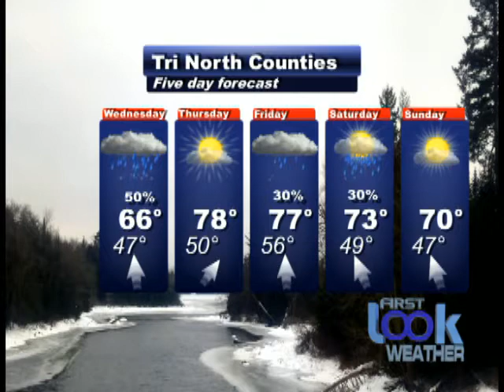Look Headlines 04 24 17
A Look at what is happening in Warren, Washington, and Saratoga counties for April 24th 2017.